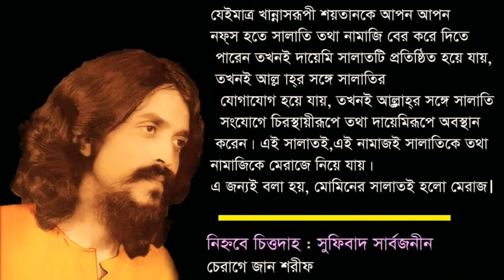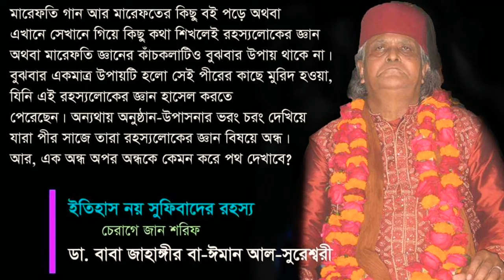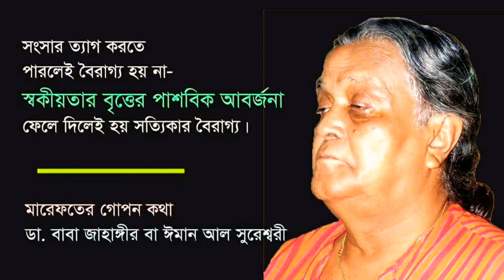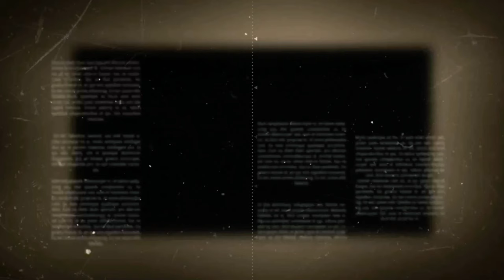আদমকে সেজদা দাও। Down your head to Adam.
১।মারেফতের গোপন কথা (১০০ টাকা)
২।মারেফতের গোপন আলাপ (৬০ টাকা)
৩।মারেফতের বানী (১০০ টাকা)
৪।সুফিবাদ আত্মপরিচয়ের একমাত্র পথ-১ম খন্ড (১০০ টাকা)
৫।সুফিবাদ আত্মপরিচয়ের একমাত্র পথ-২য় খন্ড (৬০ টাকা)
৬।সুফিবাদ আত্মপরিচয়ের একমাত্র পথ-৩য় খন্ড (১০০ টাকা)
৭।ইতিহাস নয় সুফিবাদের রহস্য (১০০টাকা)
৮।নিহ্নবে চিত্তদাহ সুফিবাদ সার্বজনীন (১০০ টাকা)
৯।শরিয়তি শয়তান মারেফতি শয়তান (১০০ টাকা)
১০।কোরানে সালাতের কথা (৬০ টাকা)
১১।জাকাত (২০টাকা)
১২।রোজা ও ইফতার (২০ টাকা)
১৩।কোরবানি ও হজ্জ (২০ টাকা)
১৪।শরিয়তি সেজদা মারেফতি সেজদা (৬০ টাকা)
১৫।কোরানুল মাজিদ বাংলা অনুবাদ ১ম খন্ড (১৫০ টাকা)
১৬।কোরানুল মাজিদ ২য় খন্ড (৬০ টাকা)
১৭।কোরানুল মাজিদ ৩য় খন্ড (৬০ টাকা)
১৮।কোরানুল মাজিদ ৪র্থ খন্ড (৬০ টাকা)

                    ১০৮, নিউ-এলিফ্যান্ট রোড
                                    ঢাকা-১২০৫
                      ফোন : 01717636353